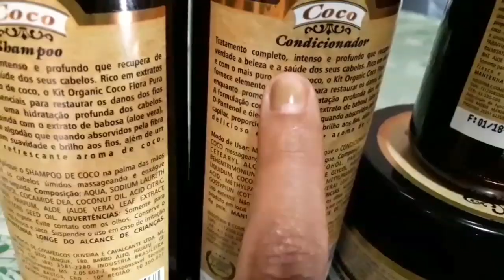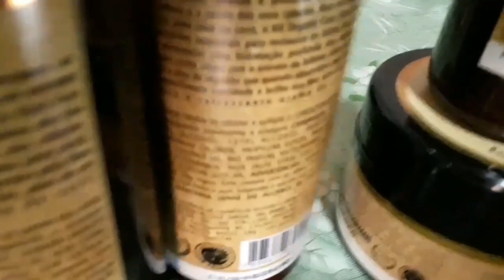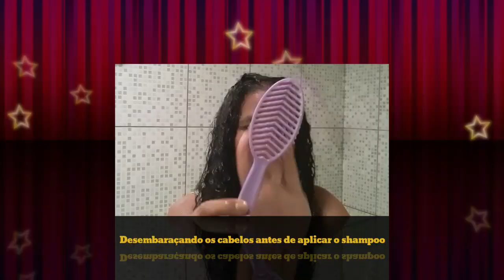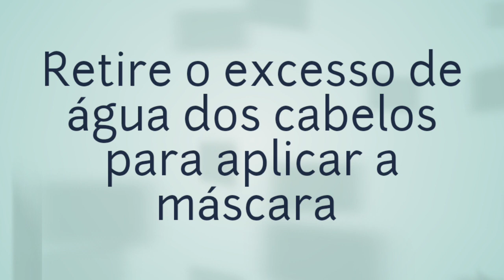VLOG DA TARDE: CUIDADOS DIÁRIOS: CABELO, ROSTO E CORPO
OLÁ COMPANHEIROS E ESTRELINHAS! TUDO BEM COM VOCÊS?
Gostaria de convidá-los para acompanhar esse vlog do início ao fim, comprei uma linha  de produtos para cabelos e resolvi testar juntinho com vocês, aproveitei para mostrar para vocês meus cuidados da tarde com os cabelos, corpo e rosto, então, não desgrudem do vídeo e vamos que vamos.
Ah, gostaria de pedir para vocês que ainda não são INSCRITOS aqui no Canal Rozelia Carvalho, que se INSCREVAM!
Que avaliem o vídeo!
Vocês que já são INSCRITOS, muito obrigada!

                  PRODUTOS USADOS NOS CABELOS:
- Shampoo coco nutrição da linha Flora Pura (Quality); 380 ml
- Máscara coco nutrição da linha Flora Pura (Quality); 300 g
- Condicionador coco nutrição da linha Flora Pura (Quality); 380 ml
- Leave-in coco nutrição da linha Flora Pura (Quality); 200 ml.
Toda a linha de R$ 120,00 por 80,00.
- Para finalizar: Skala Expert Divino Potão 2 em 1: creme para pentear e creme hidratante vegano de 1000 g.
                     PRODUTOS USADOS NO ROSTO:
- Protetor solar La Roche – Posay fps 30 antioleosidade para pele oleosa a acneica R$ 79,99
                   PRODUTOS USADOS NO CORPO:
- Desodorante antitranspirante 55 g sem perfume (Avon) R$ 4,99
- Protetor solar fps 30 oil free Dauf 200ml R$ 36,99
- Repelente Exposis Extreme Tetra 100ml R$ 54,99.

VOCÊ DESEJA MANDAR/ENVIAR ALGO PARA MIM?
                      Endereço:
RUA: 3ª Travessa Benjamim Constant, 84
BAIRRO: João Viana
CIDADE: Caxias
ESTADO: Maranhão
PAIS: Brasil
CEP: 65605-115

BEIJOS ESTRELINHAS/COMPANHEIROS!